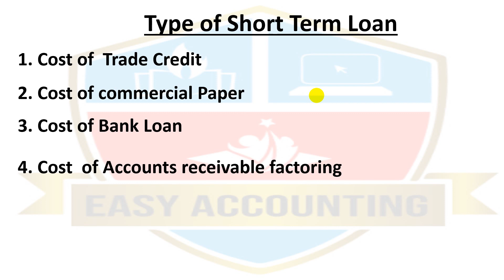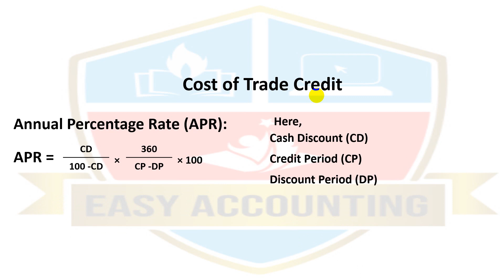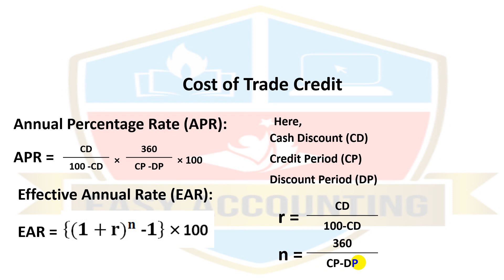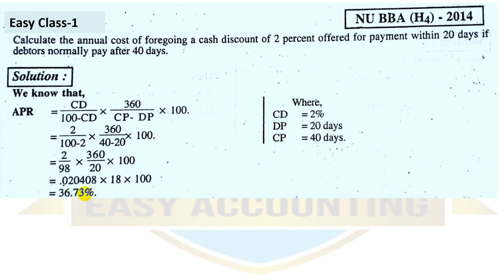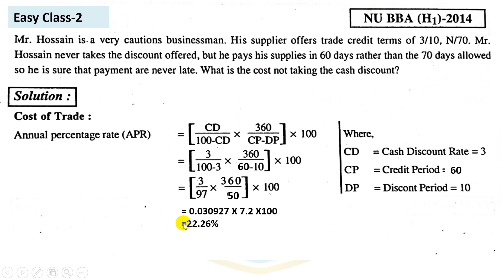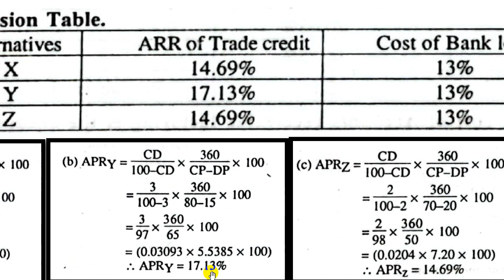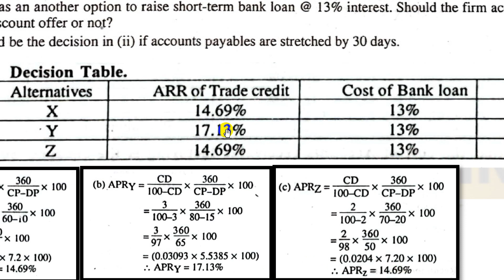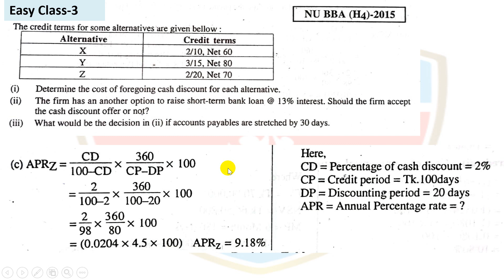Short Term Financing (Class-1) / BBA 1st Year-Principles of Finance/ BBA 4th Year- Working Capital